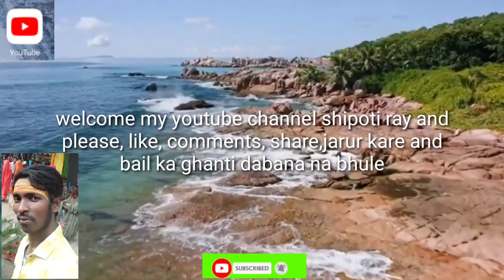(Shipoti Ray) #Video Bareht shivgadi mandir Sahibganj (Jharkhand)